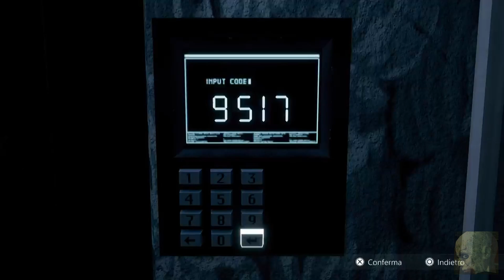Daymare 1994 Sandcastle (Ps5) Gameplay ITA Parte 5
La nostra protagonista incontra un improbabile alleato per uscire viva da questo casino,che sembra essere proprio quello che ha causato molti dei casini in cui si è imbattuta fino ad ora.